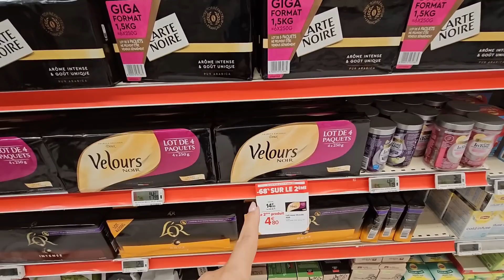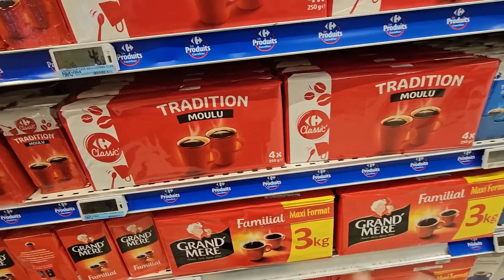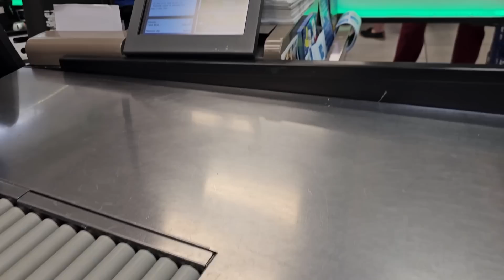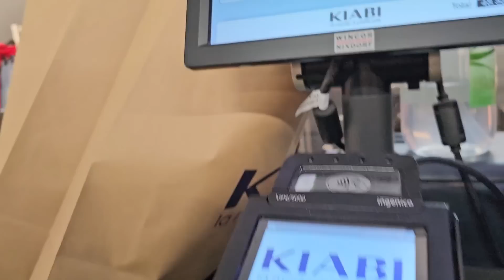وأخيرااا مشيت شريت الهدايا للمغرب🇲🇦من الصولد شوفو راجلي شنو شرا لوالديا😌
أرسلوا أموالكم مجانا مع تطبيق sendwave  الصرف مع هاد التطبيق طالع بزاف ومتنساوش الكود برومو naziha
غادي تزادكم عشرة أورو فوق المبلغ لغترسلوا🤩
رابط تطبيق sendwave 👇👇👇👇👇👇

رابط انستغرامي 👇👇👇

فرحة لا توصف بلي كترجعي لاطاي تاع ماقبل،الزواج والأطفال  une nouvelle vie🥰